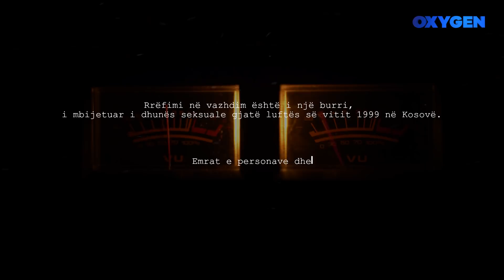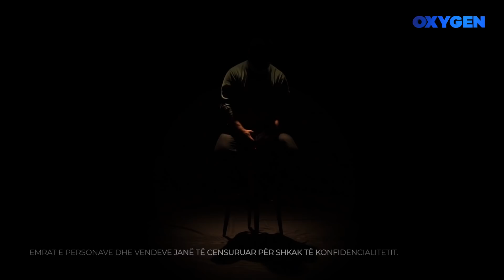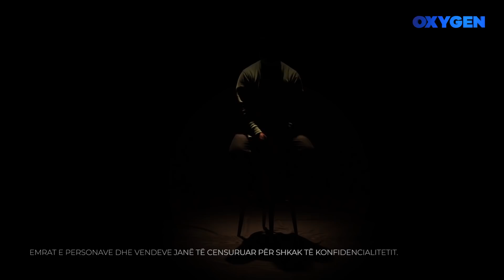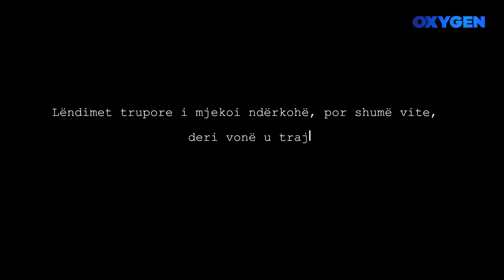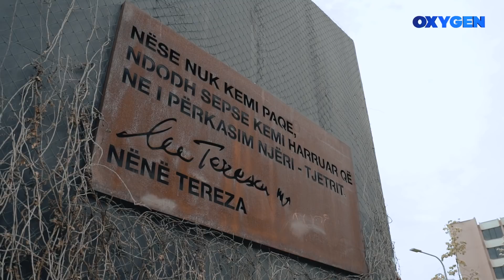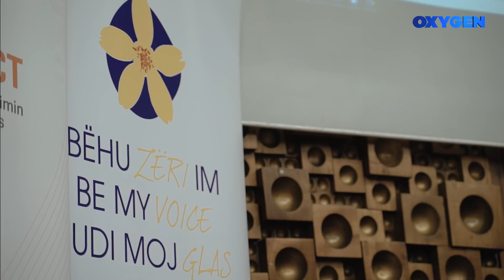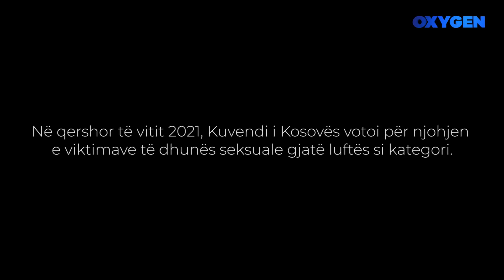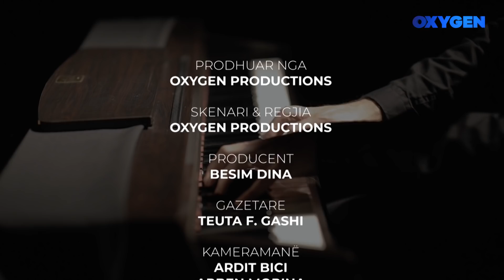Rrëfimi i të mbijetuarit të dhunës seksuale gjatë luftës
Kërkohet integrimi i tyre, mos stigmatizimi dhe bëhet thirrje për aplikim për statusin si viktimë
Seria e dokumentarëve NË KËRKIM